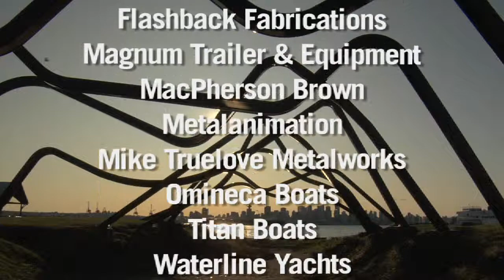Credits for BCIT Metal Fabrication video series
The British Columbia Institute of Technology has produced seven videos highlighting fabrication as a career.